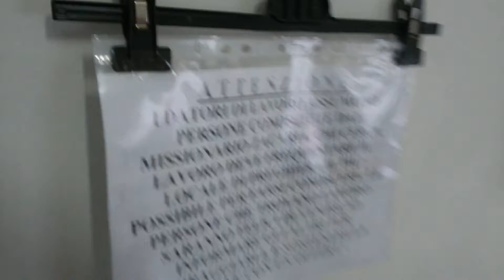Stanislaw a pranzo con gli amici.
Riso alla cantonese preparato da Jean Belem. Buonissimo e grazie a DIO 😀